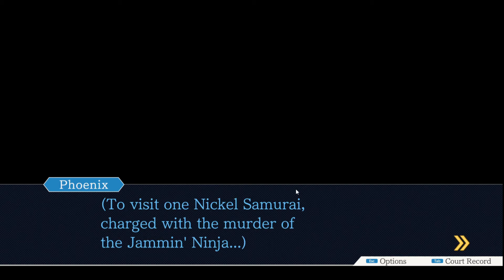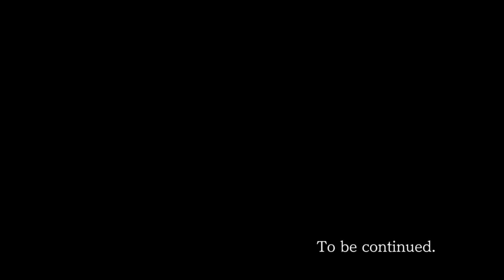Iris and Friends Play PW:JFA- Farewell, My Turnabout Part 1 HIGHLIGHTS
A group of my friends and I decided to play through Ace Attorney 2 for funsies. These are the Highlights

Featuring
BlackIrisBalloon (Hey, that's Me!)